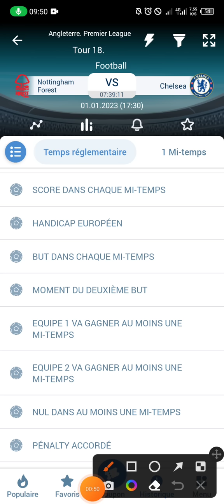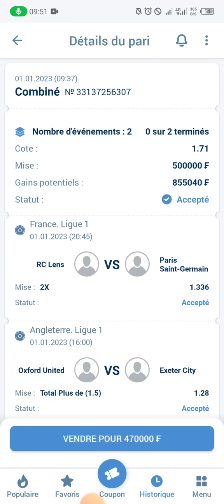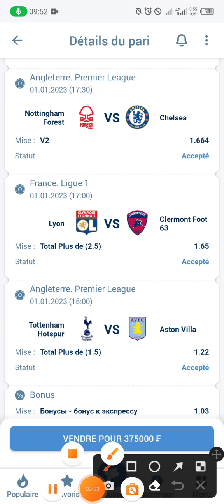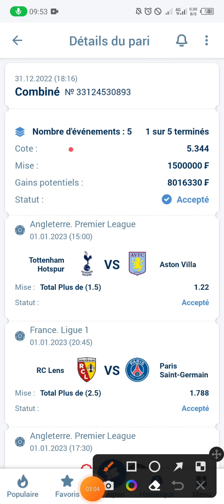Mes pronostics premier League et ligue1 : 2 000 000 F à gagner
Je vous propose mes 4 Pronostics du jour ! Mes pronostics sûr premier League et ligue 1 🔥 et une superbe cagnotte de 1000000 Fcfa !  n'hésite pas à nous rejoindre sur télégram ici 👇